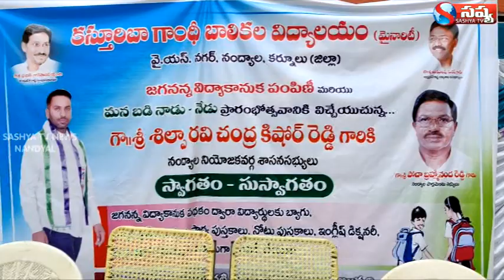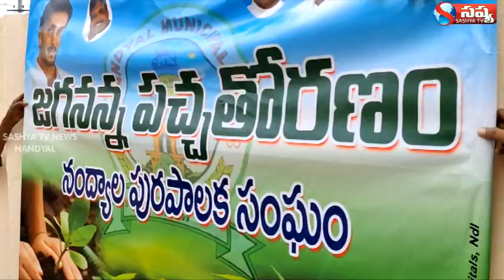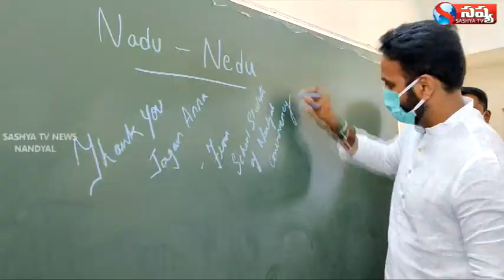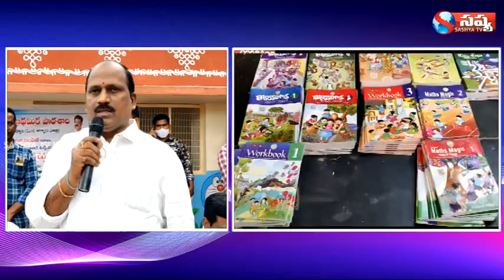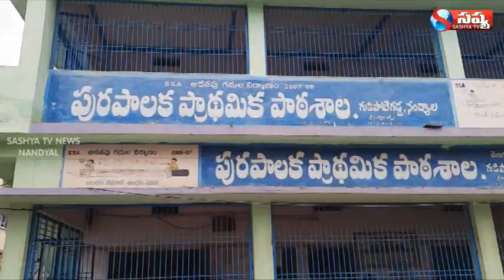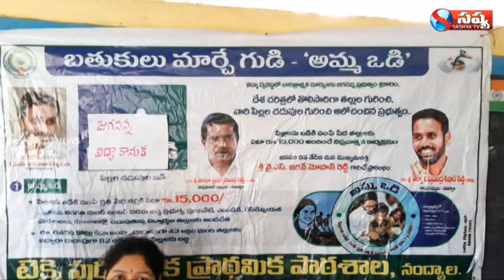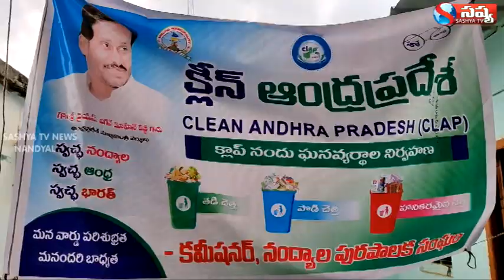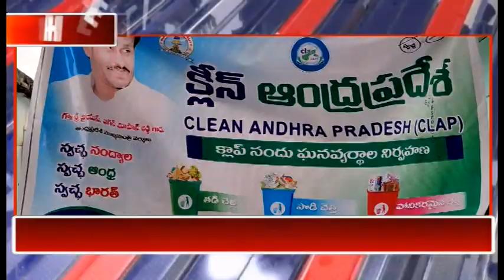NANDYALA# SASHYA TV NEWS // 16-08-2021